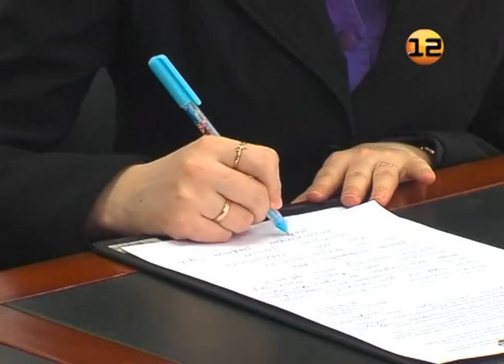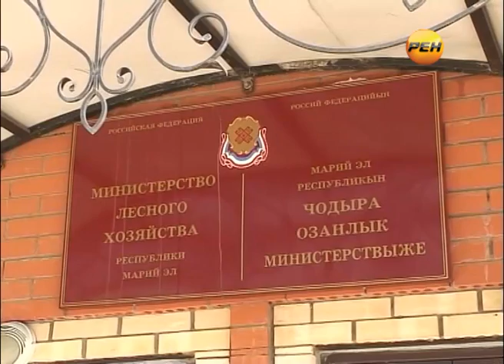Марий Эл ТВ: Рубрика «Актуальное интервью»